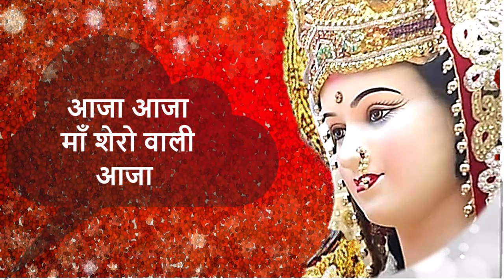Navratri special Bhente | खोलो खोलो माँ दरवाजा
नवरात्रि के पावन अवसर पर एक सुन्दर भेंट लिरिक्स के साथ जरूर सुने जी
खोलो खोलो माँ दरवाजा
गीत के बोल के साथ।

Singer : Veena Khurana
Music (Dholak Dhun) : Veena Khurana
Video Edited by : Amit Khurana
Movable Text in this Video is Lyrics of this Song